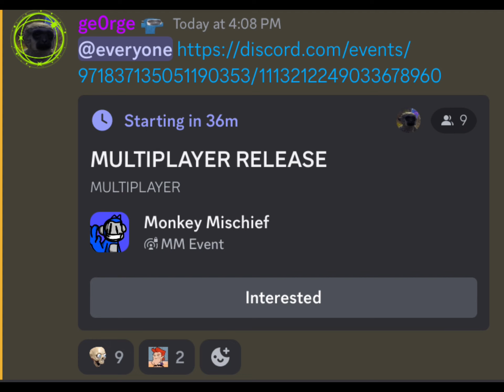Monkey Mischief 2 Is Coming Out Today!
WOOOOO